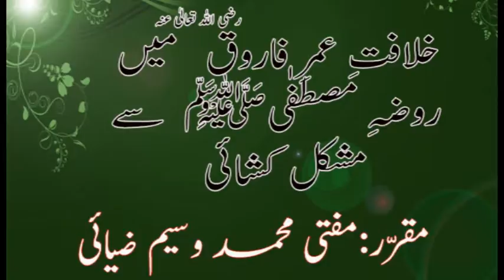خلافتِ عمر فاروق رضی اللہ تعالیٰ عنہ میں روضہ مصطفیٰﷺ سے مشکل کشائی